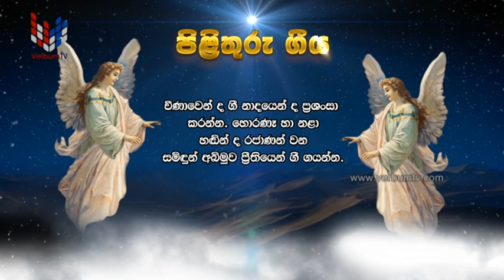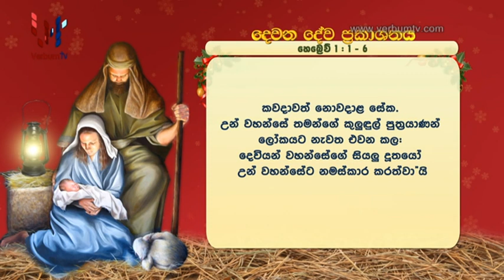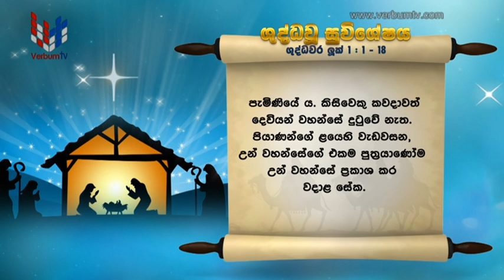SRI WACHANAYANO (ශ්‍රී වචනයාණෝ) SINHALA - EP 2700 - 2022 12 25